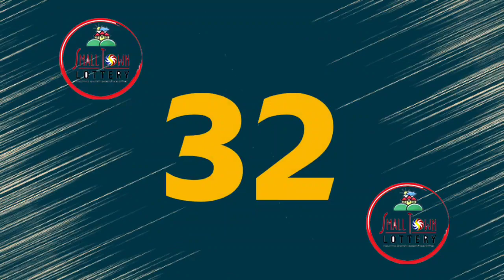STL Angeles October 27 2022 (Thursday) 1st/2nd/3rd Draw Result | Lake Tahoe STL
Small Town Lottery Result for Lake Tahoe Corporation Angeles City Draw Result, (Thursday) October 27, 2022 (STL)